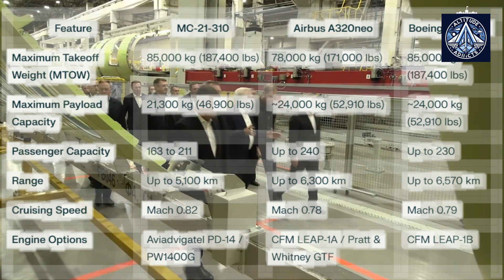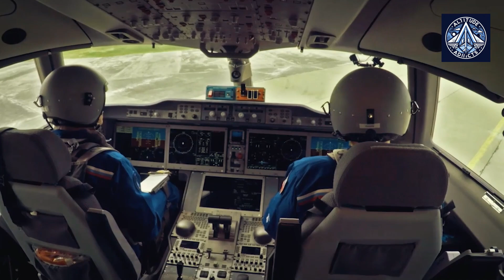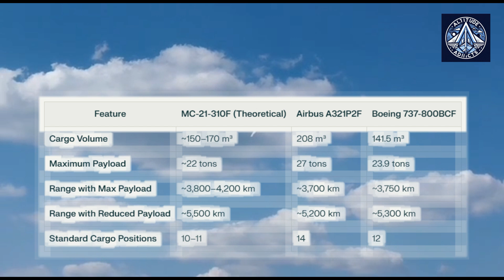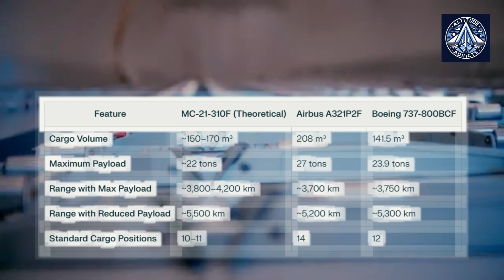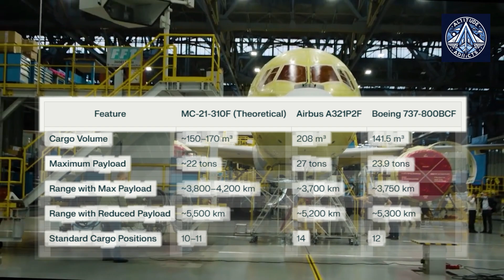Irkut's MC-21 Cargo Variant: Can It Rival Airbus and Boeing Freighters?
The MC-21-310 aircraft represents a significant leap in Russian aviation, showcasing advancements in medium-haul passenger and cargo aircraft development. Currently undergoing rigorous testing at the Irkutsk Aviation Plant, the MC-21-310 is poised to address Russia's increasing demand for import-substituted aviation solutions. The aircraft's promising performance metrics and innovative design, including a wider fuselage and composite materials, aim to challenge the dominance of Western competitors like the Airbus A320neo and Boeing 737 MAX.

An unexpected development has captured industry attention: the initial order for two MC-21 aircraft in a cargo configuration, disclosed by NordStar Airlines’ CEO Leonid Mokhov. This move reflects a broader shift as Russian carriers reduce dependency on foreign fleets and prioritize domestic aircraft. NordStar's fleet, currently dominated by Boeing models, is set to transition to Russian planes like the Sukhoi Superjet and the MC-21, both of which are fully import-substituted.

The cargo version of the MC-21, anticipated by 2030, marks a crucial step in diversifying Russia's aviation portfolio. With a payload capacity exceeding 20 tons and a competitive range of 3,800–4,200 km at maximum payload, the freighter has the potential to cater to the booming e-commerce sector. Its design offers advantages in internal cargo volume and medium-haul efficiency, rivaling established players such as the Boeing 737-800BCF and Airbus A321P2F.

Despite its potential, challenges loom. Certification, optimization for cargo operations, and market acceptance are critical hurdles. Historical lessons, such as reliance on Western technology for loading systems in earlier Russian cargo planes, emphasize the need for wholly domestic solutions. Industry leaders like Volga-Dnepr have already expressed interest, further validating the market potential of the MC-21 freighter.

As Russia pushes forward with the development of the MC-21 and Sukhoi Superjet, the success of these aircraft will hinge on their ability to match or exceed the performance of their Western counterparts. The MC-21 freighter, with its wider cabin and competitive range, could carve a niche in the medium-haul cargo market, provided Irkut Corporation addresses operational efficiency and payload optimization. If successful, the MC-21 freighter could become a flagship for Russian aviation, reshaping global perceptions of the industry.